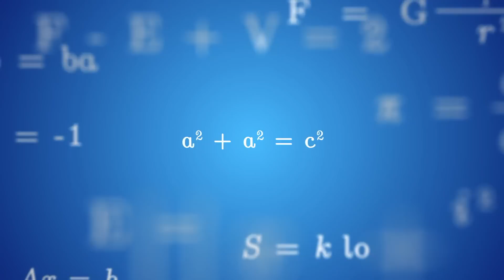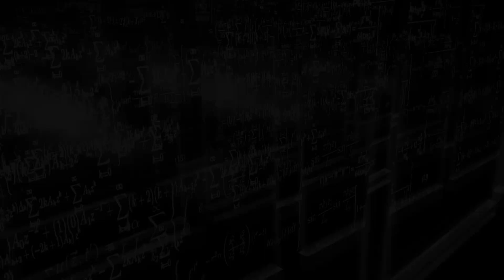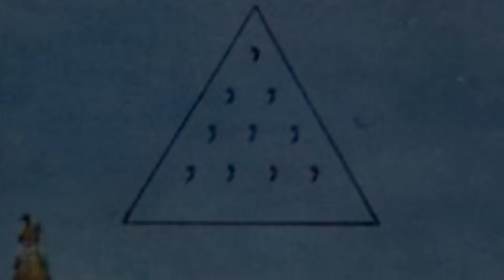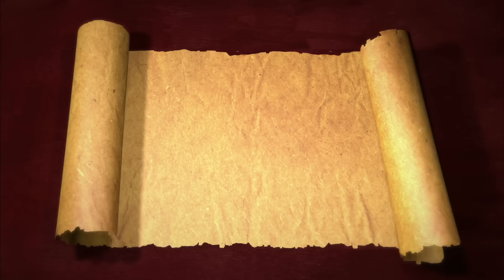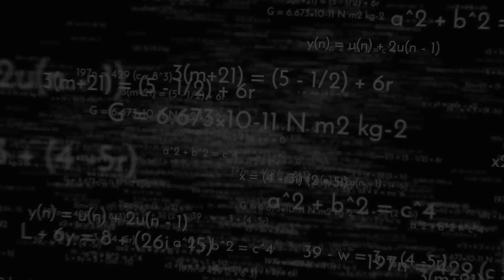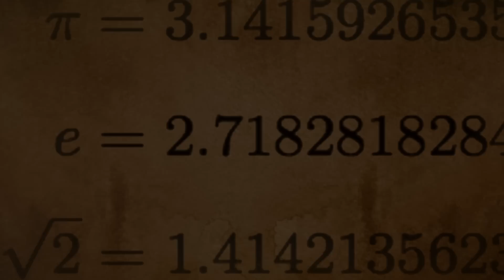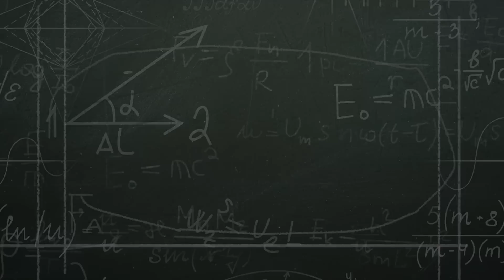CULT OF PYTHAGORAS | Math's Dark Little Secret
We've all had to use the Pythagorean Theorem at some point in school, but what's not taught is the the story of the man himself; Pythagoras. An Ancient Greek philosopher that led an ultra-secretive cult that performed sacrifices to their gods... that were numbers.

Sources and Further Reading:

Kahn, Charles H. Pythagoras and the Pythagoreans 2001
Riedwig, Christoph. Pythagoras: His Life, Teaching, and Influence 2011